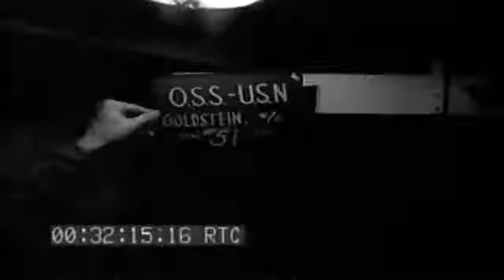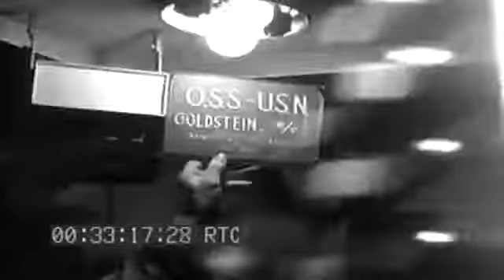INVASION OF FRANCE: NEW BEACH INSTALLATIONS - 06-16-1944 - 06-18-1944 - MUTED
Naval Photographic Center film #4422. Extracted from Invasion of France New Beach Installations & First Air Strip Established In France; Shots Of City Of Trevieres, 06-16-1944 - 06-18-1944 description 1 MS Loaded truck deck of LST.2 MS-Pan Concrete barge, installations on beach-SV.3 LS Concrete barges on beach, USCG 83 boat passes-EG.4 GV LST.5 MS Men repair ambulances-SV.6 MS Bomb damage, Trevieres-SV.7 MS US soldiers shake hands with French civilians.8 MS Damaged church, interior views-SV.9 MCU German prisoners-SV.10 GV Air strip, P-47s warm up, take off-SV.11 GV St. Perrie Du Mont-SV.12 MCU Major M. G. Groff, Commander of field.13 GV-Pan Wreckage of bldgs. around strip.